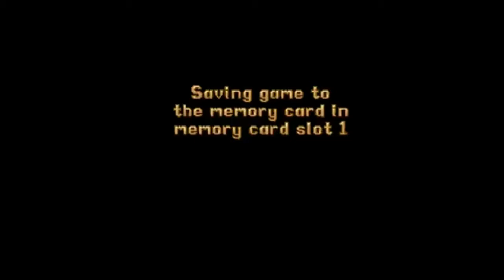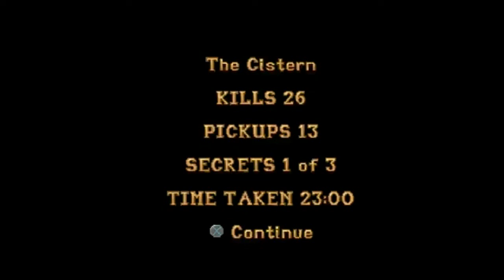Tomb Raider Walkthrough Part 8 The Cistern (PS1)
~~ Technical ~~
Created by casualgamerreed
Capture AVerMedia Live Gamer Portable PC Free Mode
Software Sony Vegas